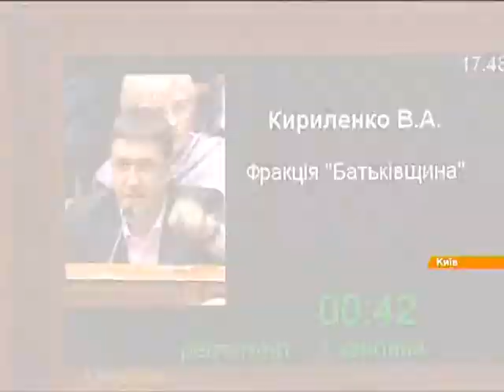Рада отменила утилизационный сбор на автомобили